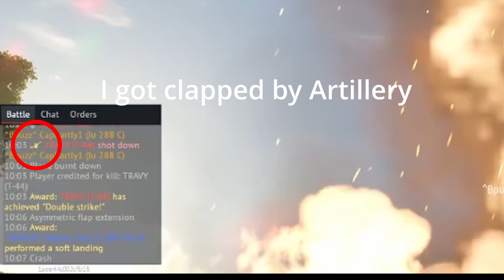Luckiest Artillery kill